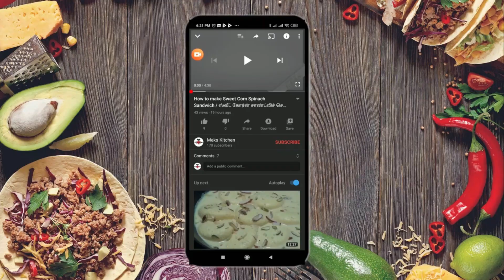டால் கிச்சடி செய்முறை தமிழில் | DAL KHICHDI RECIPE IN TAMIL